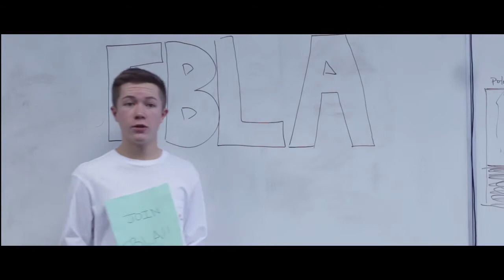2016 Digital Video Production, 10th Place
Topic: Using a popular cover song as a starting point, create a parody music video that will promote FBLA. It should incorporate music, acting, singing, and  multiple production elements.